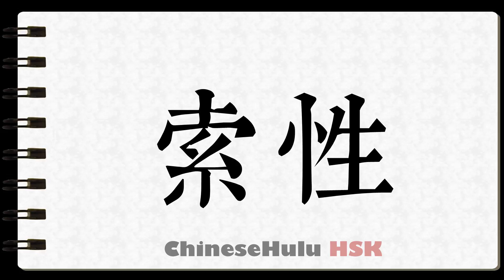How to Write simply in HSK Chinese 3